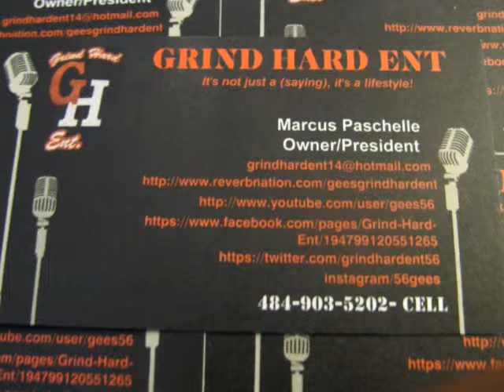GRIND HARD ENT (GEES) ft.(H.RAPP MOOGA) STROBE LIGHT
GRIND HARD ENT